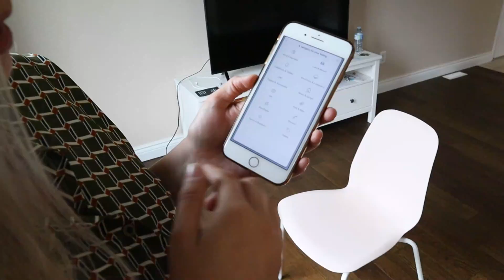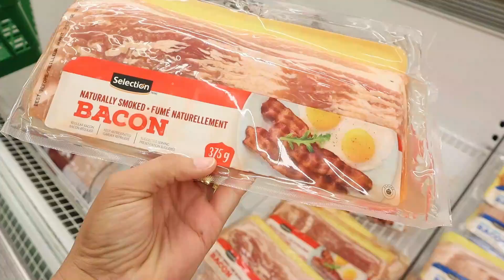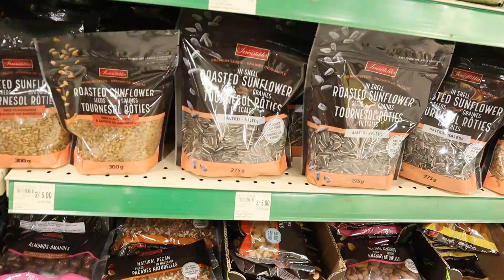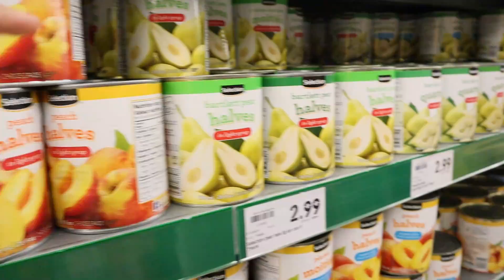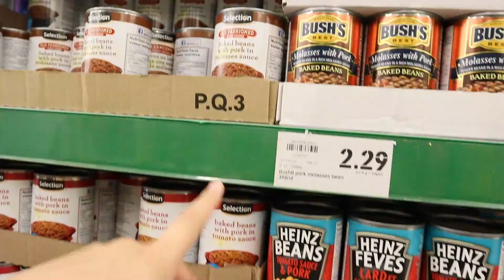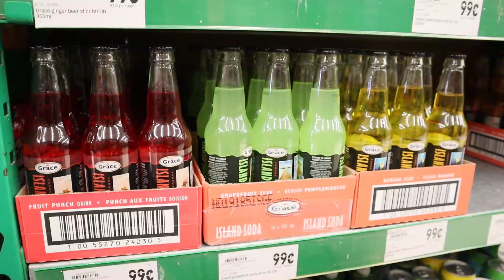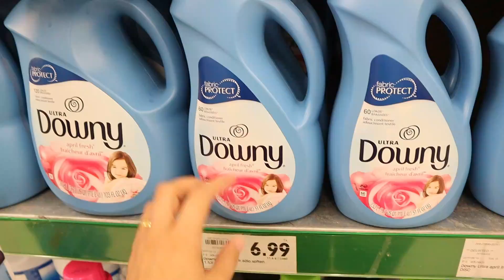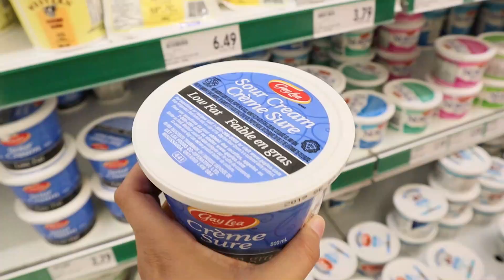QUANTO CUSTA COMPRAS DE SUPERMERCADO NO CANADÁ, MOSTRANDO VALORES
QUANTO CUSTA COMPRAS DA SEMANA NO MERCADO DO CANADÁ, MOSTRANDO VALORES

Oii pessoal, no vídeo de hoje levei vocês para o supermercado de Hamilton comigo, mostrei os preços do supermercado no Canadá e quanto gastamos nas compras da semana.

PERGUNTAS FREQUENTES:

Meu nome é Djennyfer de Oliveira Kock, sou de Joinville - SC e estou morando em Hamilton, provínca de Ontario no Canadá.
Minha altura: 1,62
Minha idade: 26 anos
Meu editor: Wondershare Filmora
Câmera: Canon EOS M50